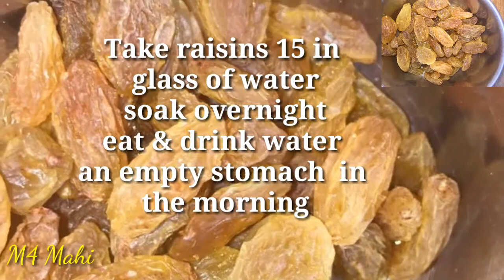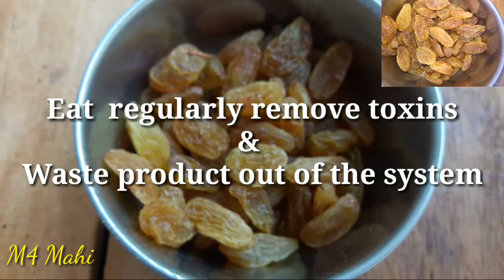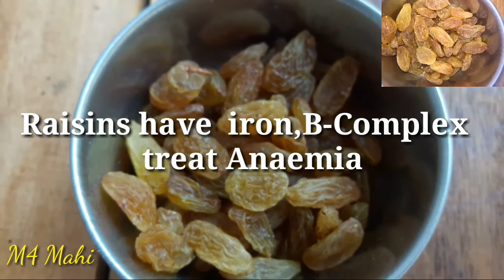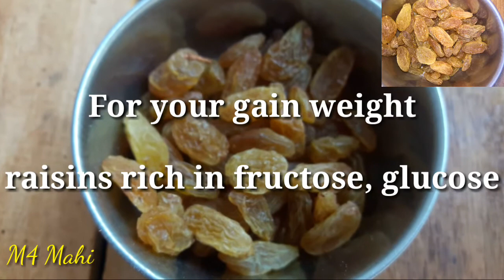Raisins health benefits | raisins for weight loss| ఎండుద్రాక్ష తినడం వల్ల రక్తహీనత దూరం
always seek the guidance of a qualified health provider with any questions or concerns you might have regarding you and your children condition.
 All recommendations are generally informational and not specifically applicable to any individual's medical problems concerns and on needs.